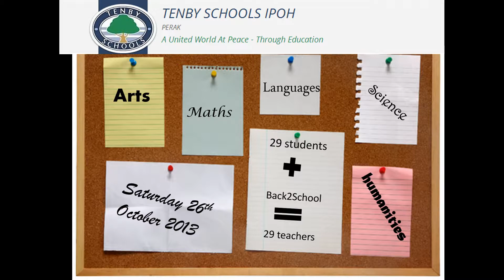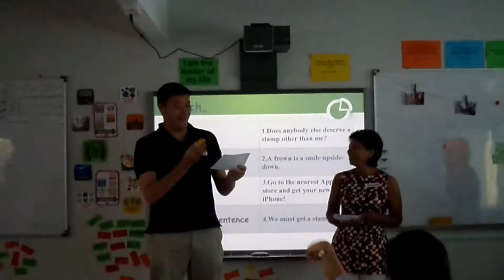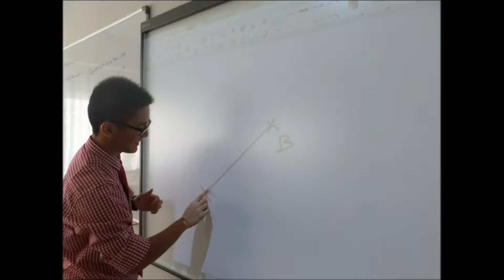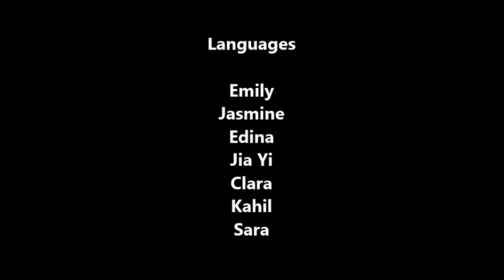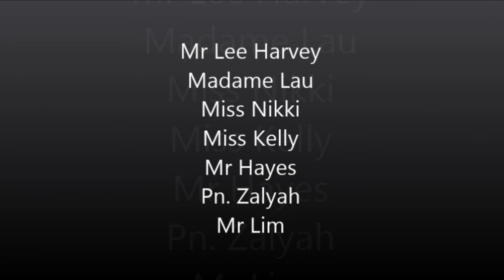Back2School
Students teach their parents: going back to school in October.